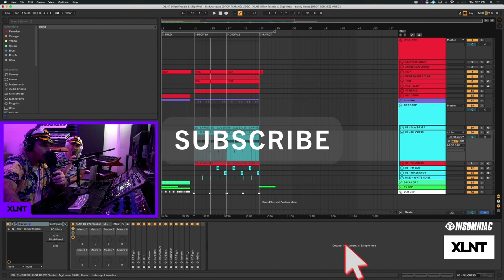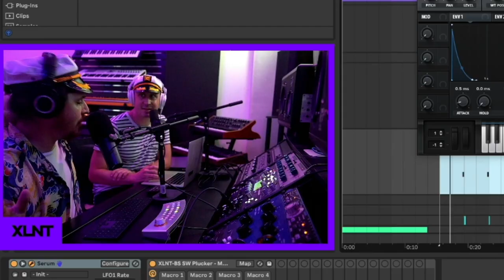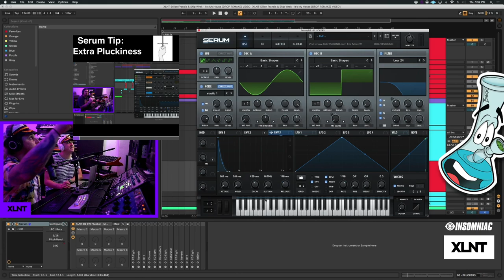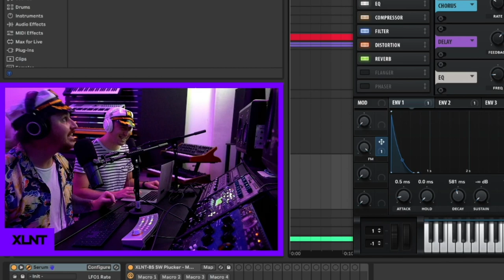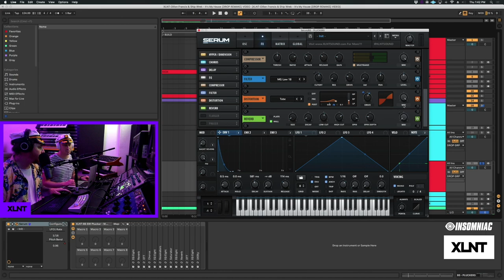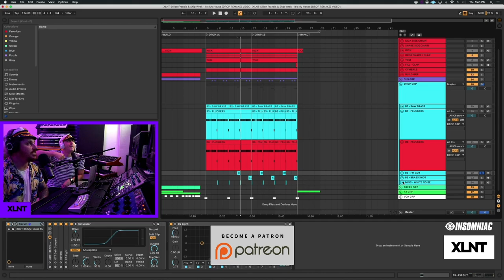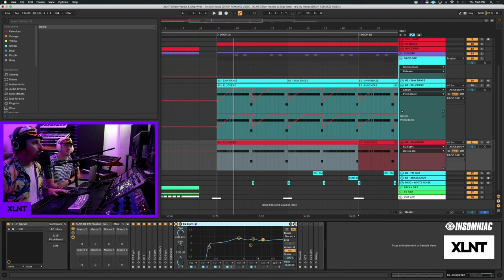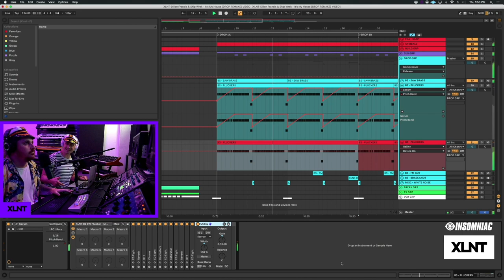How To - Ship Wrek & Dillon Francis "It's My House" Ableton Remake / Serum Tutorial [FREE DOWNLOAD]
What's up Captains of the Club! We're back with an INSANE remake for you guys! We are bringing you our remake of "It's My House" by Ship Wrek and Dillon Francis. This smash his is such a dope song and we are so happy to be showing you how to make the main lead from the track. We carefully crafted it so it's EXACTLY like the original! Make sure to grab your free download down below!

We also have some HUGE announcements in this video. We are proud to announce a partnership with INSOMNIAC for a contest with our new pack Technically House. We will also be having hundreds of dollars worth of prizes with Technically House so get hyped! Technically House will be dropping on October 1st!

Tags: XLNTSOUND XLNT Xilent XNT SOUND tech house techno tech trap dubstep bass music production how to produce music production tutorial serum Ableton 10 FX Rack Ableton 10 live fisher fish mad decent dim mak Coachella edc edm dance music bass music bass house house music house music is life how to produce tech house basement night bass afro bass hot spicy steamy milky bass Malaa Tchami DJ Snake Chris Lake Yodo Anti Up Destructo Tech House Technically House Ship Wrek Ship Wreck Ship Wreck Dance Music Dillon Francis Dim Mak dirty Bird Dirtybird Insomniac EDC